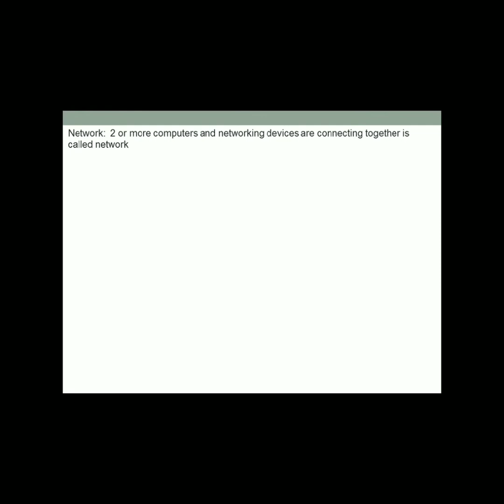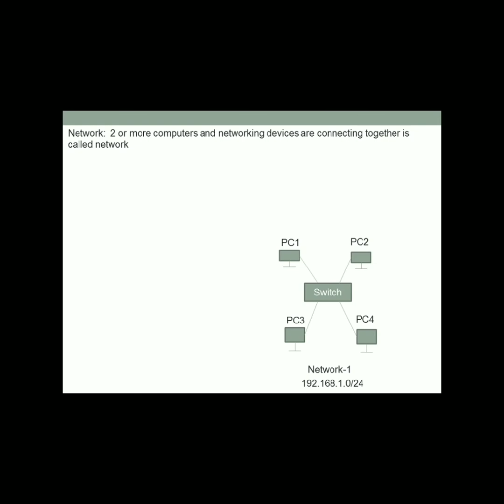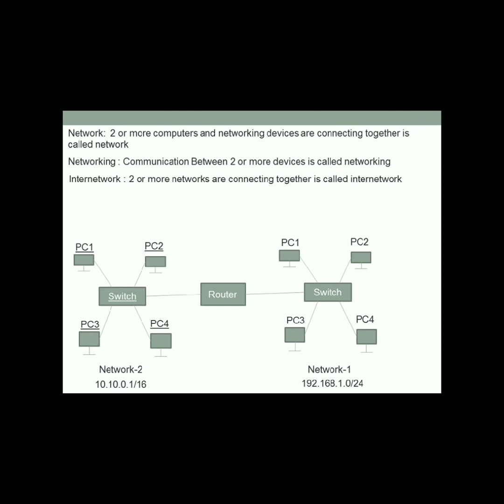CISCO CCNA in Telugu Part -6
# computers in Telugu
# harware NetwCCNA IN TELUGUork in Telugu

FREE MISCROSOFT CERTIFICATION AND COURSES TUTORIAL

UFO BASE AT INDIA CHINA BORDER AT KANGA LA PA

TOP 10 SECRETS OF INDIA - Everyone must know

FREE ENGLISH OR HOLLYWOOD MOVIES IN TELUGU DOWNLOAD IN 2 MINUTES

How To See Who Views or Visits Your FaceBook in 2 Minutes 2015-in TELUGU

RATION CARD SEARCH OR DUPLICATE RATION CARD APPLY -IN TELUGU

HOW VOTER CARD SEEDING(link) TO AADHAR CARD-IN TELUGU

Free Microsoft Certification and Tutorial- in TELUGU

Engineering Courses FREE On Online